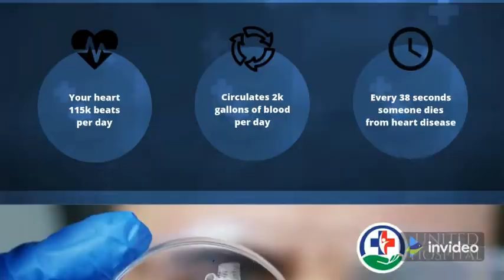JDS Legislators Hold Protest At Vidhan Saudha Bangalore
ಇಂದು ಜೆಡಿಎಸ್ ಪಕ್ಷದ ಶಾಸಕರ ನೇತೃತ್ವದಲ್ಲಿ ವಿಧಾನಸೌಧದ ಆವರಣದಲ್ಲಿರುವ ರಾಷ್ಟ್ರಪಿತ ಮಹಾತ್ಮ ಗಾಂಧೀಜಿರವರ ಪ್ರತಿಮೆಯ ಮುಂಭಾಗದಲ್ಲಿ ನಡೆದ ಎರಡು ರಾಷ್ಟ್ರೀಯ ಪಕ್ಷಗಳ ಧೋರಣೆಯ ವಿರುದ್ಧದ ಹೋರಾಟದಲ್ಲಿ ಪಾಲ್ಗೊಂಡು, ರಾಜ್ಯದ ಜ್ವಲಂತ ಸಮಸ್ಯೆಗಳ ಬಗ್ಗೆ ಚರ್ಚಿಸಲು ಅಧಿವೇಶನವನ್ನು ಸುಗಮವಾಗಿ ನಡೆಸುವಂತೆ ಒತ್ತಾಯಿಸಲಾಯಿತು. ಪಕ್ಷದ ಶಾಸಕರು ಸೇರಿದಂತೆ ಅನೇಕರಿದ್ದರು.